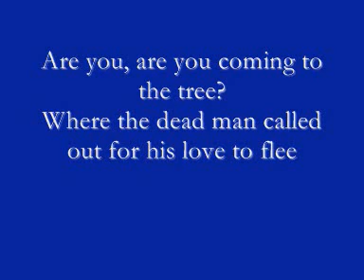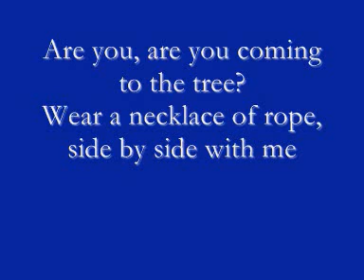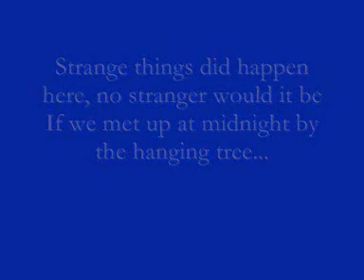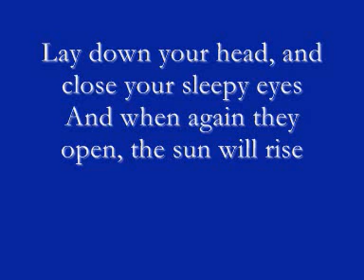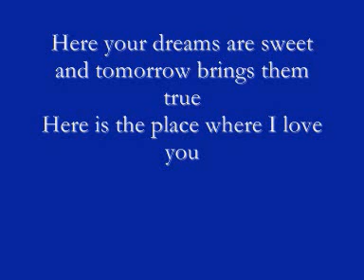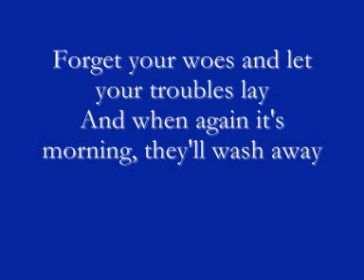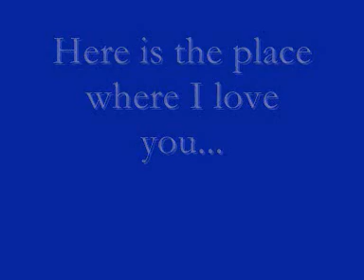Original INTERPRETATIONS of songs "The Hanging Tree" and "Rue's Lullaby" for 'The Hunger Games'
The title has been edited, because everyone's saying I didn't write these songs: as I said below, I CAN ONLY TAKE CREDIT FOR THE MUSIC AS THE LYRICS ARE BY THE ORIGINAL AUTHOR, SUZANNE COLLINS.

The second song starts at 2:13; The lyrics for both are on-screen.

These are two songs written by me, used for a musical version of 'The Hunger Games' series. I can only take credit for the music, as the lyrics are Suzanne Collins. That is me singing, and I sound terrible, but don't really judge my singing, judge my music. Both songs are sung by Katniss, who should be an alto/mezzo, I guess.
The first song is 'The Hanging Tree', the song Katniss' father teaches her when she's young and sings to the Mockingjays. The second song is 'Rue's Lullaby', a song Katniss sings to a dying Rue, and also the song she used to sing to her sister Prim.
The volume's all messed up at times because the recordings are very low quality, so when it gets loud, it sort of crackles, but just ignore that. But anyway, as I said, judge the music, not my voice, because I sound awful in this.